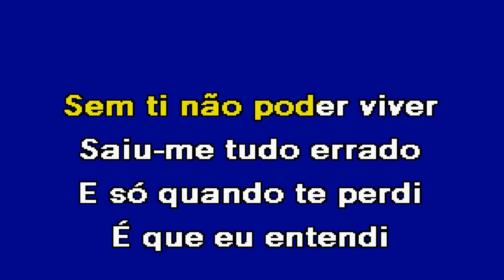DEPOIS DE TI Versão Kizomba Tony Carreira Kizomba